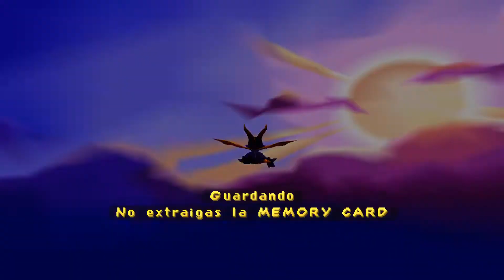Spyro El Año del Dragón 117% 04 - Amaneceres Primaverales - Cimas Nubosas